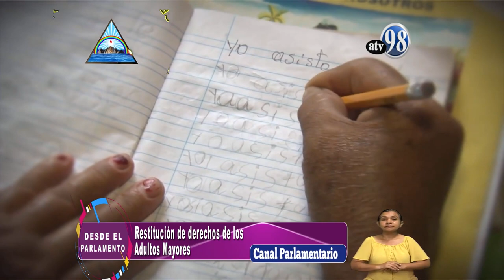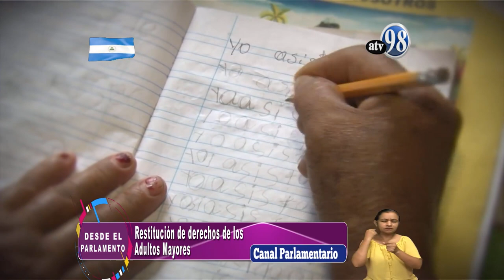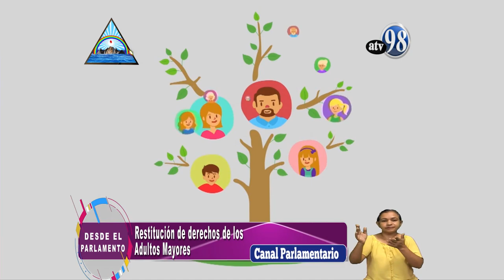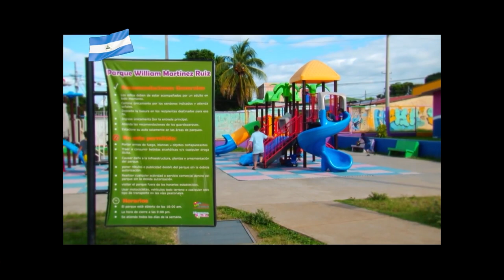DESDE ELPARLAMENTO 1 DE OCTUBRE 2019